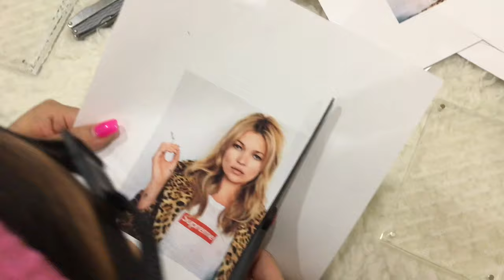SUPREME PHOTO FRAME: HOW TO MAKE CUSTOM ART ✂️🖼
Supreme Acrylic Photo Frame from week 6 of SS 2019